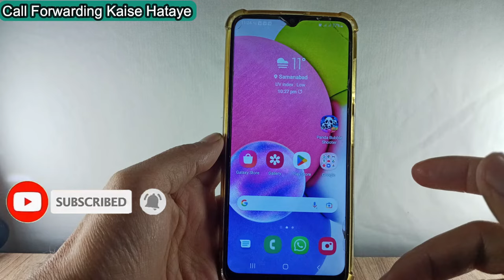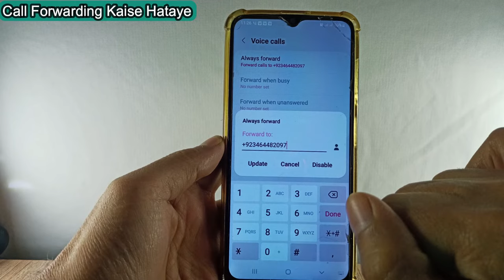call forwarding kaise hataye 2023 | Call Forwarding khatam karne ka tarika | Call Divert Stop Code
If your Android phone has call forwarding installed and therefore your calls are being forwarded to another number. In case you want to remove call forward, I am going to tell you the complete method to remove call forwarding through phone settings and dial code from this video. samung android call forward setting.